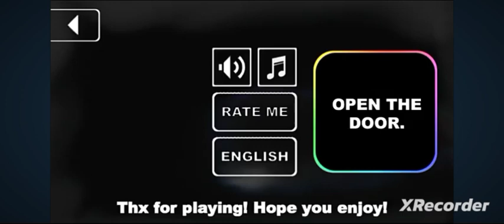That level again level 48 ( find my button )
i play a puzzle game, namely That level again , I want to finish it